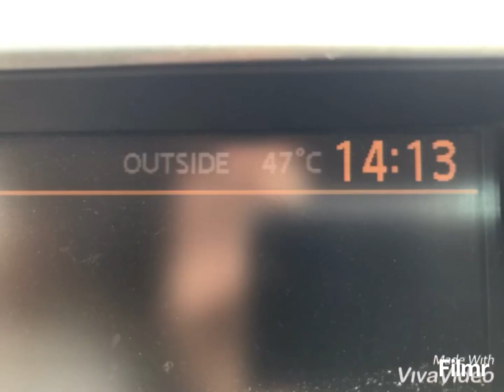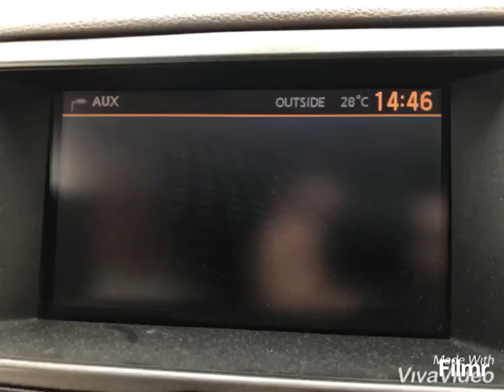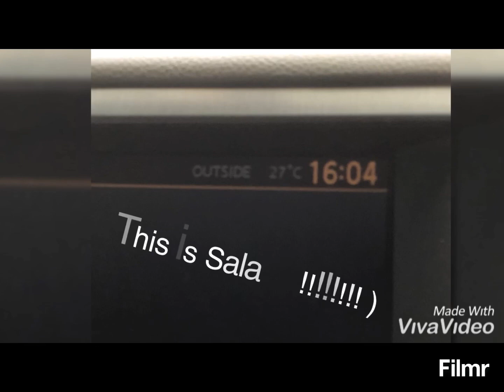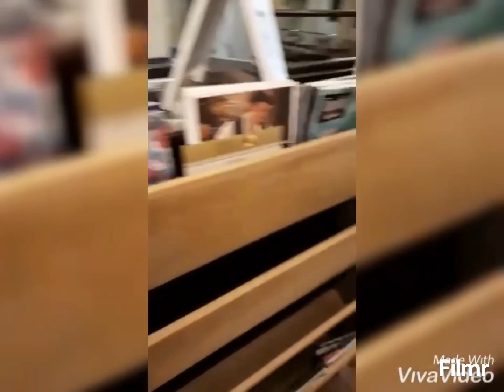Road Trip To Salalah 2019